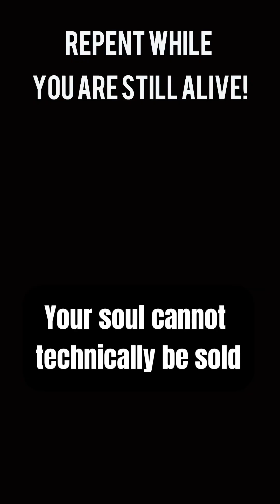Rapper Sukihana Crying To God For Help After Selling Her Soul To The Devil